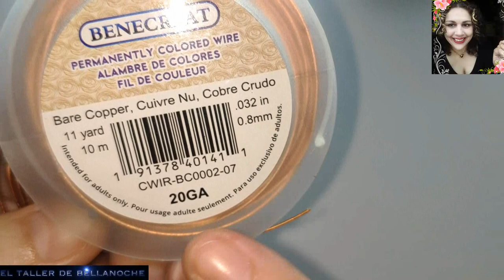COMO HACER UN SET DE ALAMBRE PLANO, TRENZA 2CABOS BEEBEECRAFT-FLAT WIRE, BRAID SET 2PIPES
Hola de nuevo amigas y amigos,es un verdadero gusto regresar con otro secillo pero divertido videotutorial,antes quiero como siempre primero daros las gracias por vuestra visita y a quienes apoyan el canal de alguna manera.
Hoy os voy a mostrar un sencillo trabajo para iniciados,muy facil y elegante,os mostrare como hacer un set de alambre plano trenza de 2 cabos,espero que os guste.

MATERIALES:
Alambre de cobre e 0.8mm de diámetro,

3 bolas de metal de 4mm de diámetro,

3 bolas de ojo de gato de 8mm de diámetro,

1 cadena y 2 ganchos de pendietes.

Hello again friends, it is a real pleasure to return with another simple but fun video tutorial, first I want as always first thank you for your visit and those who support the channel in some way.
Today I'm going to show you a simple work for beginners, very easy and elegant, I'll show you how to make a set of flat wire braid of 2 strands, I hope you like it.

Materials:
Copper wire e 0. 8mm diameter

Flat wire 5mmx0. 5mm diameter

3 metal balls of 4mm diameter,

3 cat's eye balls of 8mm diameter,

1 chain and 2 hangers.